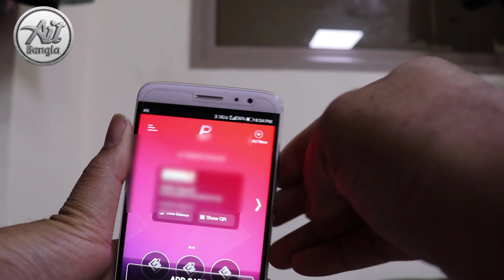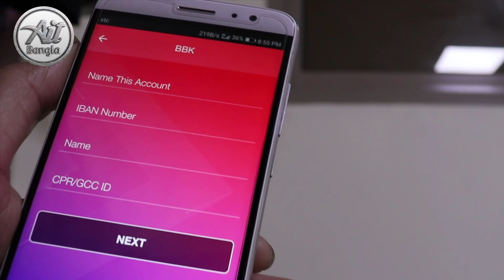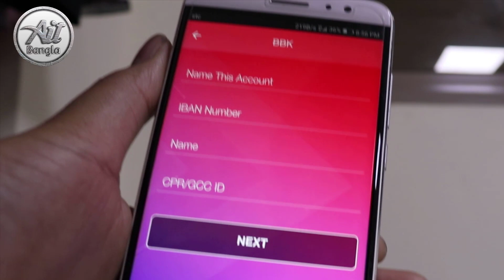How to add bank account to your benefit pay | BenefitPay Bangla Tutorial part 3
How to add bank account to your benefit pay | Benefit Pay Bangla Tutorial (part 3)

4 Benefit send money

5 Benefit pay Bfc registration

welcome to Ait Bangla channel. Here you can find a lot of tips and tricks about Android mobile in Bangla . We are offering you to learn something new about android. We speak about new apps some hidden options and some awesome tips what can make your phone fast, easy and smart.

How to add Benefit Pay Account.
BenefitPay Account in Bangla.
Benefit Pay Bangla.
How to add bank account to your Benefit Pay Bangla Tutorial

Ait Bangla YouTube Channel The Tech School

Like|Comments|Share|

📌Stay With us ... Ait Bangla The Tech_School